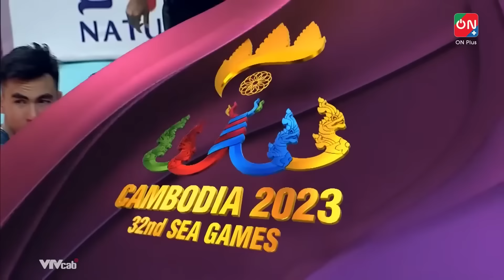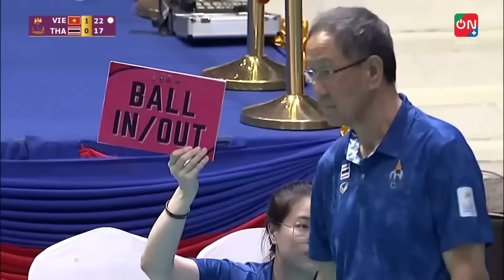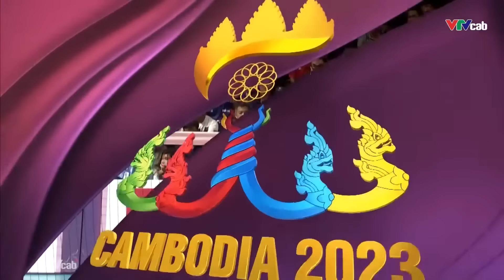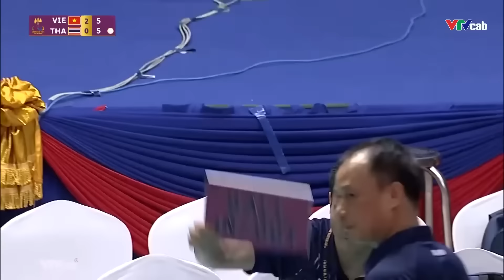Thanh Thuận - Quốc Duy thăng hoa vùi dập người Thái không thương tiếc | Việt Nam vs Thái Lan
mebongchuyen Thanh Thuận - Quốc Duy thăng hoa vùi dập người Thái không thương tiếc | Việt Nam vs Thái Lan
Đam mê cuồng nhiệt cùng bóng chuyền Việt Nam